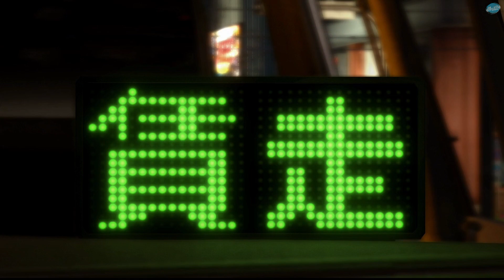용과 같이 5 - 보스전 이벤트 씬 #01 : 모리나가 & 아이자와 (Ryu ga gotoku 5 / PS4)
나팔꽃을 나와 외로운 타지생활을 보내고 있는 키류..
동성회 계열 조직원이자 다이고의 경호원이였던 모리나가 유우, 아이자와 마사토가
다이고의 행방을 묻기 위해 키류 앞에 찾아오는데..